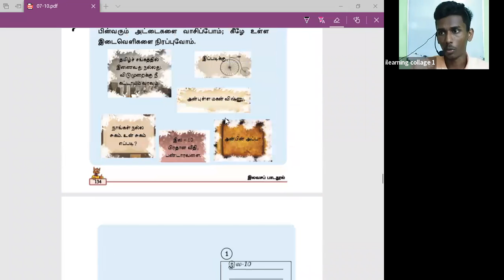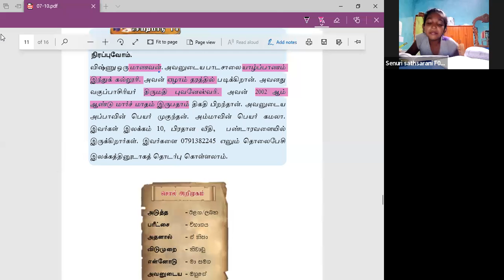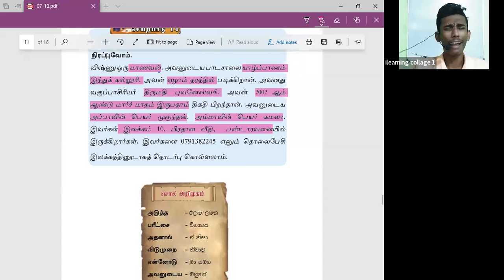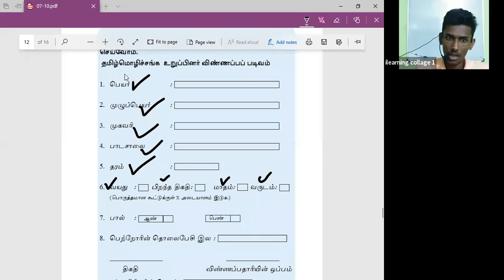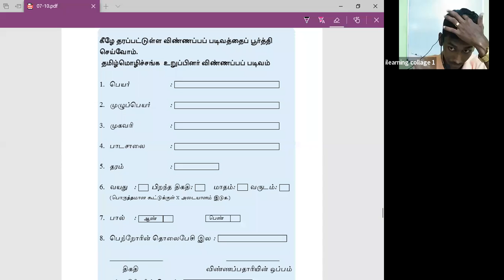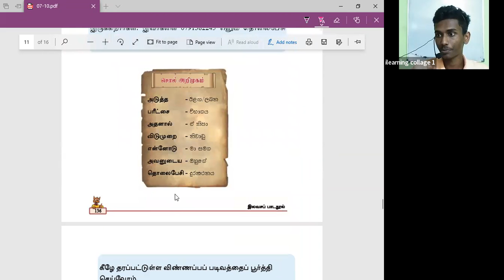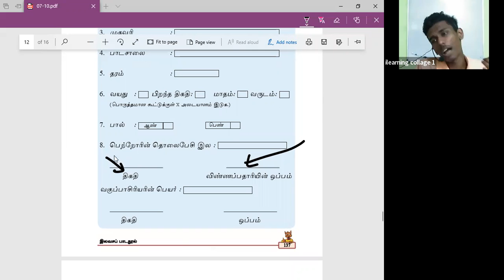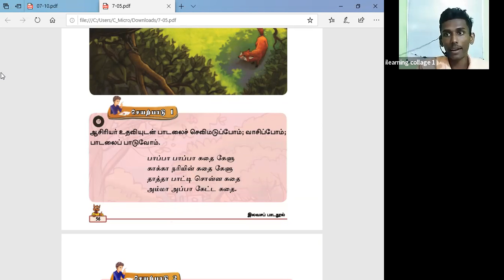8 ශ්‍රේණිය දෙමළ පන්තිය Mar 3, 2022